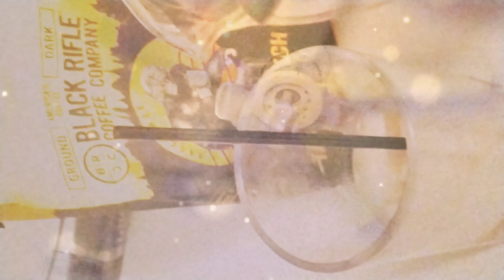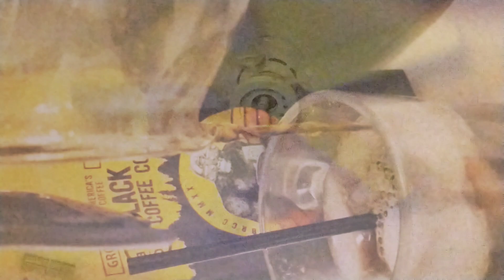C4FF31N3 DR34M5 ☕ 😴 (Lester Nowhere) FG P05TM0RT3M 🐌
"He drink caffeine before he goes to sleep/ so he can dream of you in high speed/ with the long strokes or while he eats/ dreams of fuggin a bih who sing RNB/ like BIG Frank White with the lazy eye/ look like Forrest Whitaker after she bust twice/ smoking sativa & Indica hybrids/ leaving the sheets wet vibrating in my bed 🛏️

Drop the science that you can trust/ not in a rush but the caffeine wakes meh up/ while I'm tired late night in the cut/ having caffeine dreams with my eyes wide shut/ rhymes is fire 🔥 bruh like Mario flower/ listen with headphones on or the stereo power/ the Mary go round in my own cypher/ while drinking caffeinated beverages writing bars..."

MOTHANDRUSTRECORDS 2023